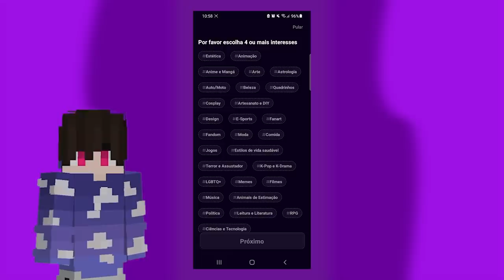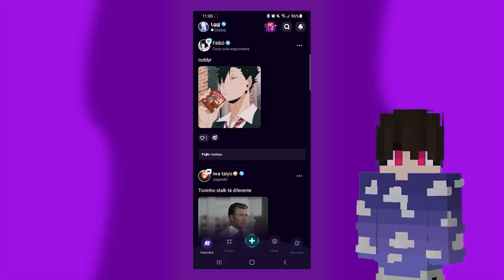ESTÃO ME ACUSANDO DE SER O COELHO DOURADO, VOU SER PRESO?!! - TopCraft Ep.56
Modpack: BrPacks

Participantes